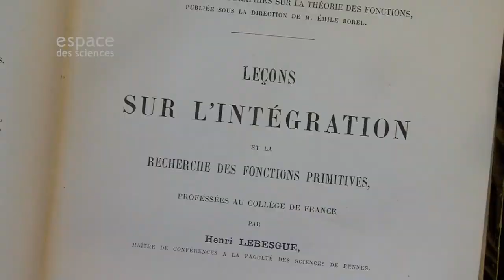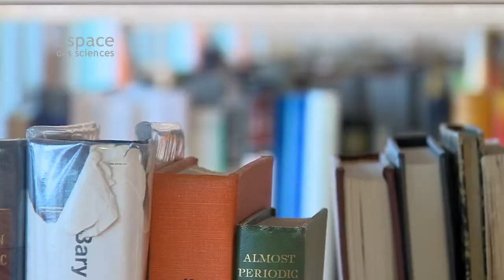Le centre Henri Lebesgue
Film réalisé par l'espace des sciences

Le Centre Henri Lebesgue (CHL)

est un centre qui promeut toutes les mathématiques de la région ouest en regroupant toutes les forces vives de Rennes, Nantes, Brest, Angers, Vannes. Il est au niveau des gros groupements de laboratoires comme Toulouse, Bordeaux, Orsay, Paris ; il fait partie des 5 ou 6 plus gros laboratoires de France en mathématiques.